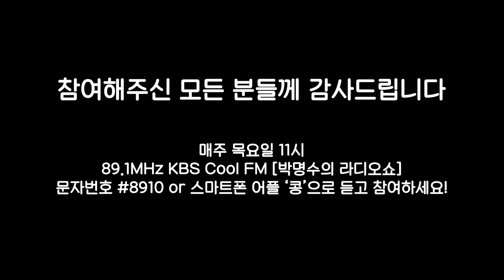[박명수 라디오쇼] ✨우주 최강 민경훈 성대모사 대회 (2022 Ep. 58)ㅣKBS 221020 방송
※노약자와 임산부 시청 권장※

KBS쿨FM 박명수의 라디오쇼

성대모사 달인을 찾아라에 여러분을 모십니다

사물 동물 곤충 인물 등등

여러분의 반짝이는 아이디어 기다립니다

▶ 매주 목 오전 11시 방송 (89.1 KBS쿨FM)